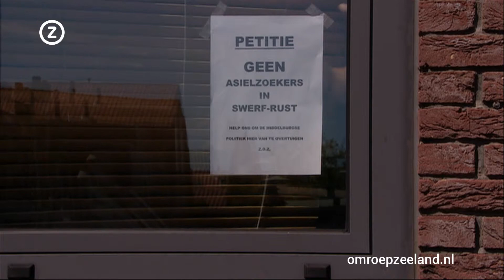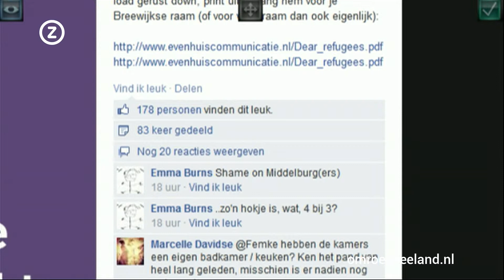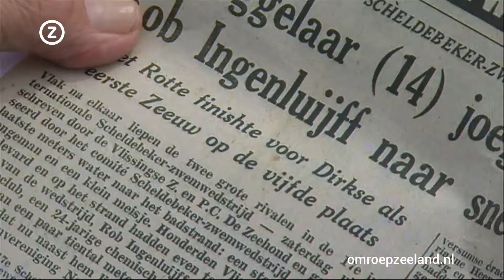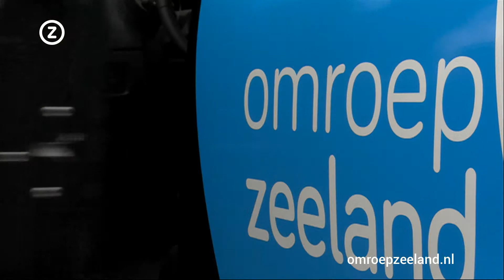Zeeland Nu donderdag 17 juli 2014